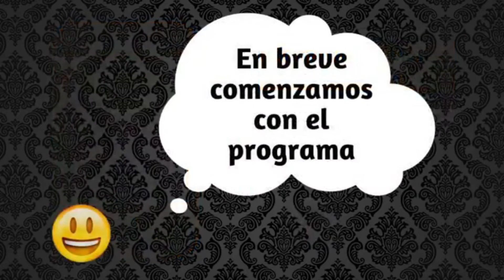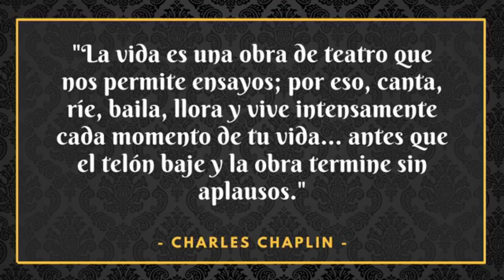PERDIDAS [YMientrasTantoEnElTeatro Prog. 52, Temp. 2020]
Tenemos de invitado a Marco Palomino y Carlos Thornton, con ellos hablaremos todo sobre: PERDIDAS y muchos más. 🎭♥️👻👍

xxxxxxxxxxxxxxxxxxxxxxxxxxxxxxxxxxxxxxxxxxxxxxxxxxxxxxxxxxxxxxxxxx